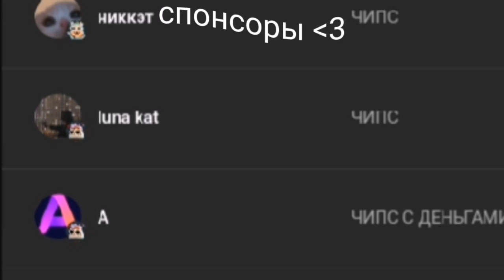Ты заработал деньги: Хелпи Танцует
где я

nikkat закрывает, music man dance, Монти бьёт Рокси, Monty rock and roll, Москва метро Люблино работаем, новый год будет работаем, собака взорвала балон с пива, радостные лица шаблон, грустные лица шаблон, мистер исключительный мем, Оксимирон радостные лица, Стив радостные лица, Ванесса грустит шаблон, Роксана спрыгнула со скалы шаблон, безумно можно быть первым Рокси, ты похож на кота футаж мем, ты похож на кота мишка Фредди, не надо дядя, не надо дядя анимация, хеппи ту ту ту ту ту туту, хеппи оригинал, хелпи футаж